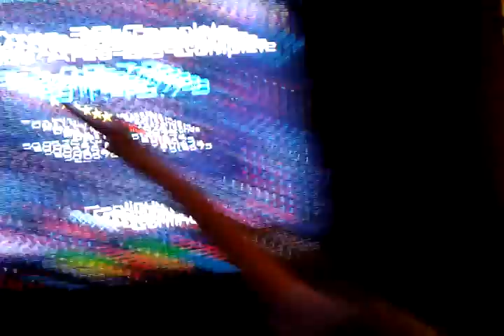CometCrash 3P Finishing KRONUS Area 36 and Fire Missile Tutorial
Quinn, Kacy, and Kevin finishing Comet Crash 3P KRONUS Area 36 and Quinn provides a Tutorial for Firing Guided Missiles from Missile Silos.  This video shows you can reach 5000 in health and also shows how to build an extended Gateway path - using gateways from all 3 players.